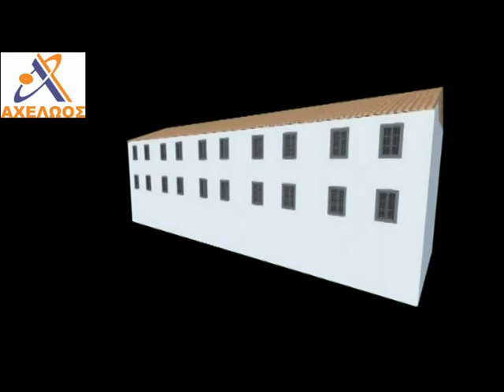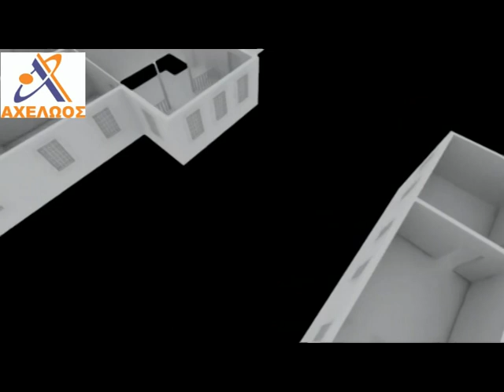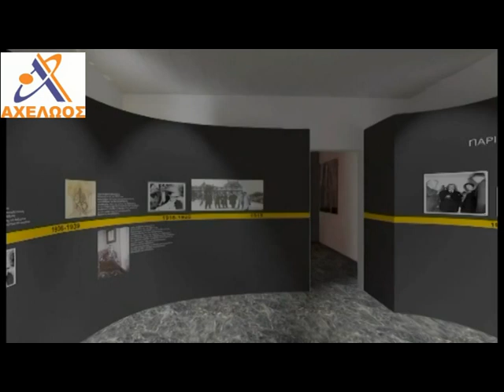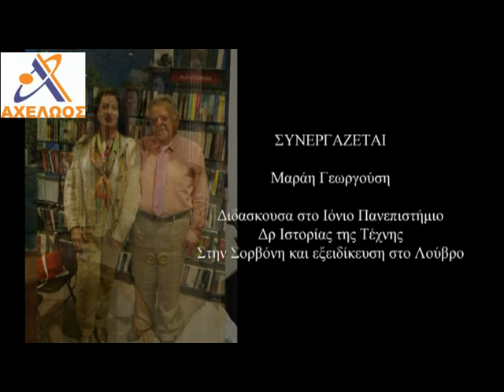ΣΥΝΕΝΤΕΥΞΕΙΣ ΕΚΘΕΣΗ ΖΩΓΡΑΦΙΟΖΟΝΤΑΣ ΤΗΝ ΛΕΞΗΝΤΟΚΥΜΑΝΤΕΡ ΓΙΑ ΤΟ ΜΟΥΣΕΙΟ TERIADE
Στο Β μέρος στην τηλεόραση του Αχελώου και στην εκπομπή /Ανοιχτές Σελίδες/  με τον Αχιλλέα Παπαδιονυσίου μιλουν για την εκθεση που ειχε εγκαινειασθεί και λειτουργει στην Δημοτική Βιβλιοθήκη Πατρών  με τίτλο//Ζωγραφίζοντας την λέξη/  από το Μουσείο-Βιβλιοθήκη του Στρατή ΕλευθεριάδηTeriade .
Μιλούν
1) Nίκος Ασπράγκαθος
Αντιδήμαρχος Πατρέων.

2) Λίλα Ντέ Τσάβες
Eθνολόγος-Πρόεδρος του Μουσείου TERIADE

3)Kωνσταντίνος  Μανιατόπουλος
    Διευθυντής  του Μουσείου ΤERIADE

4) Ιρις Κρητικού
Αρχαιολόγος Ιστορικός Τέχνης Επιμελήτρια έκθεσης.

Ακολουθεί ντοκυμαντέρ για το Μουσείο Στρατή Ελευθεριάδη TERIADE.